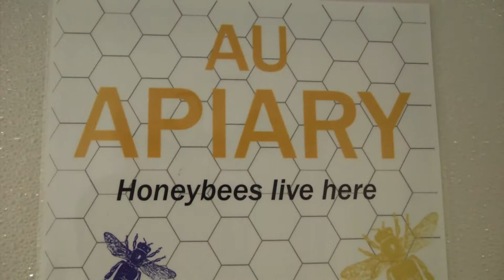Queen Bee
A short documentary by Neil Deininger about the Queen Bee of the American University Beekeeping Society